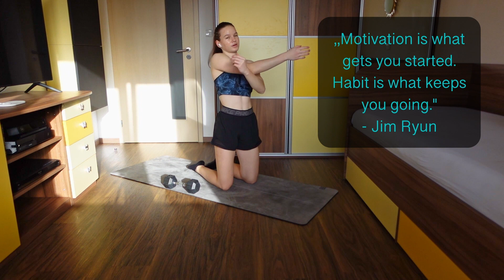10 Min SHREDDED CHEST Workout - Lightweight Friendly, All Fitness Levels, No Push Ups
Ready for a challenging upper body workout without push ups?🔥

This is a 10 min chest workout with dumbbells that is suitable for anyone from beginner to advanced because there are no push ups and the weights & tempo is up to you!

I am using 5kg dumbbells in this workout. Feel free to use lighter or heavier dumbbells and just change the pace to suit you!

You can do this workout any day for a quick chest pump or incorporate it into your push session.

During lying exercises, if you want to increase the intensity, do not fully extend arms at the top and still keep the tension in your chest!

Let’s shred that chest together!
1. CHEST PRESS
2. FLYES
3. PALMS IN CHEST PRESS
4. ALT CROSS ARM RAISE
5. CHEST PRESS
6. FLYES
7. PALMS IN CHEST PRESS
8. ALT CROSS ARM RAISE
9. DIAMOND PRESS
10. CHEST PRESS REP IT OUT!
Credits:
Thanks for joining me!

If you are new to exercise, please consult your fitness professional to give you advice on your exercise form. By performing any fitness exercises without supervision like with this video, you are performing them at your own risk. Avery Ayres will not be responsible or liable for any injury or harm you sustain as a result of this video.